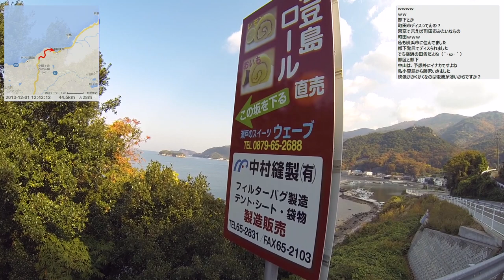【自転車旅行】2013/12/01 part2 おおみねのうどん屋さん～少し山の中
・前の動画 小豆島ヴィラ～前島
・次の動画 小豆島北側の海岸線